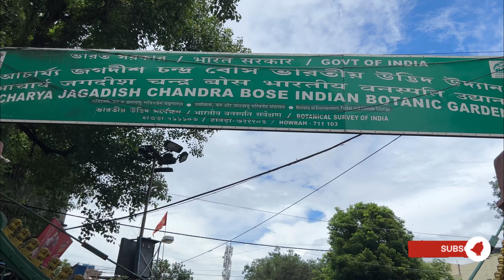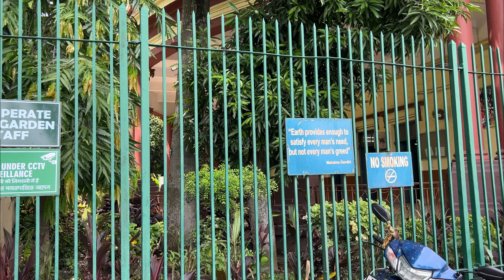Botanical Garden | Howrah ❤️🌿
A place where nature reigns!